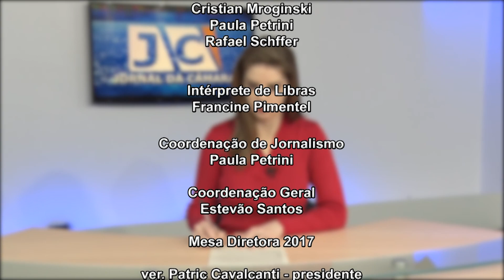JORNAL DA CÂMARA 06.09.2017